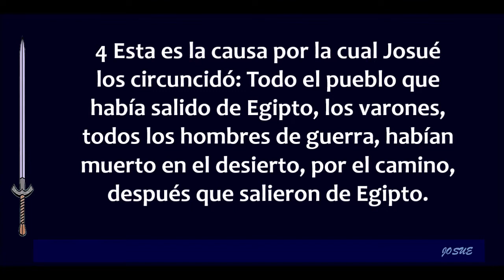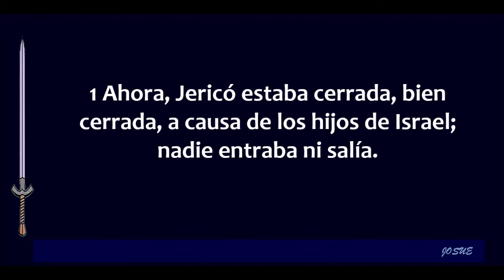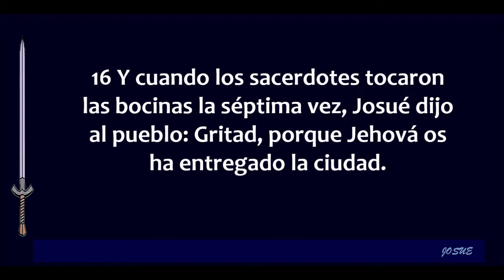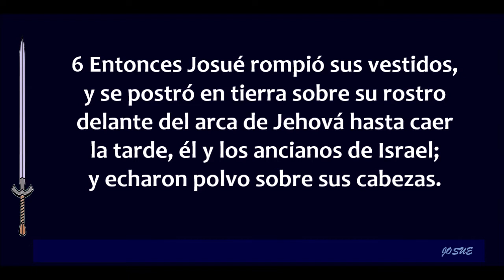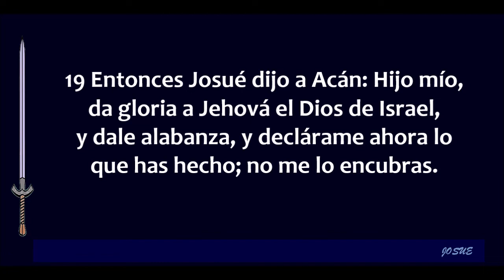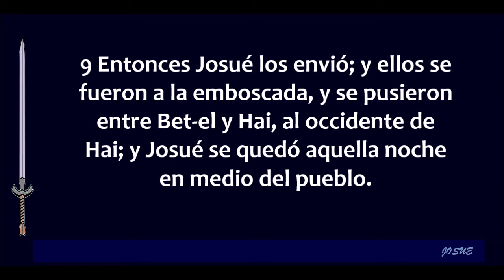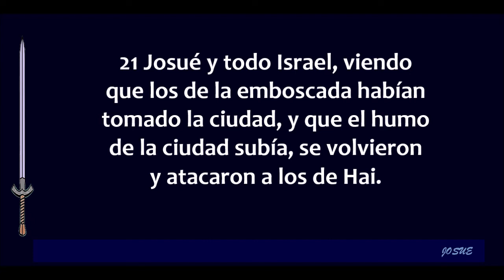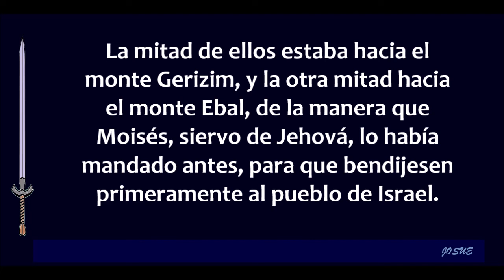La Biblia hablada/ Josué 5 - 8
Josué capítulos 5 al 8